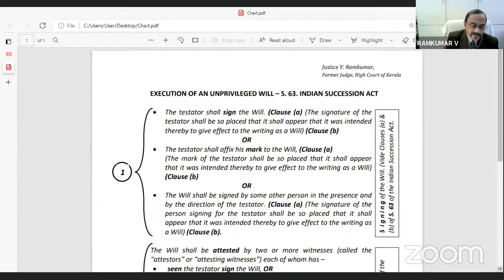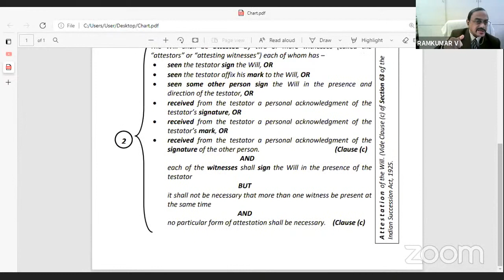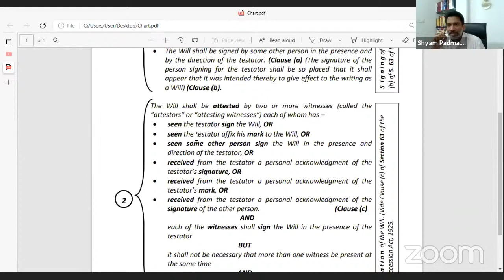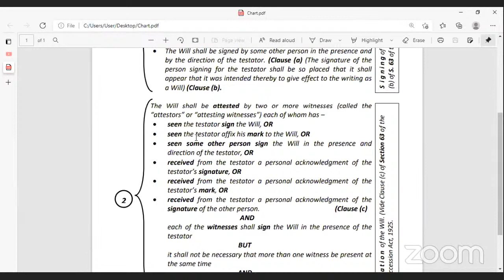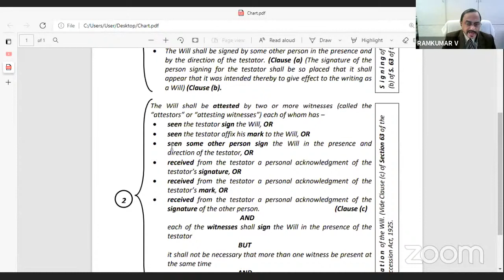The Essentials for the Valid "Execution" of an Unprivileged Will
The Essentials for the Valid "Execution" of an Unprivileged Will : Justice V Ramkumar, Former Judge, Kerala High Court